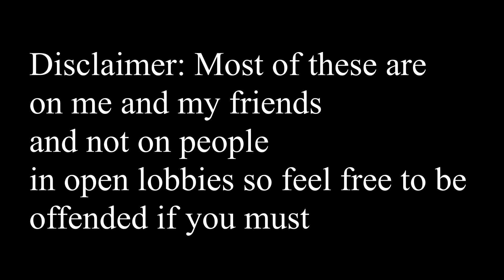F1 2020 TOP 10 CRASHES! (F1 2020)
Hey guy and welcome to my top 10 crashes on F1 2020! These clips have been sent in by people and some of them from me.
The majority of the ones sent in are on people online and the ones from me are on my mates, cause you know, don't want that bad reputation ;)